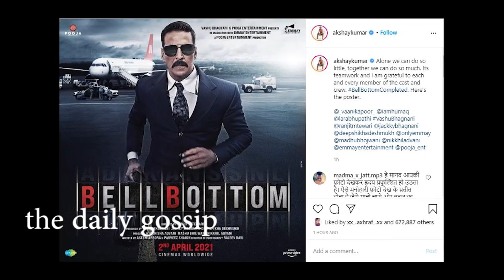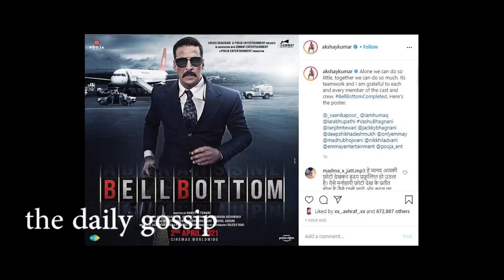Bell Bottom Official Trailer 2021 | Akshay Kumar | Vaani Kapoor | First Look | Trailer Coming Soon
Akshaykumar - Alone we can do so little, together we can do so much. Its teamwork and I am grateful to each and every member of the cast and crew. BellBottomCompleted. Here’s the poster.